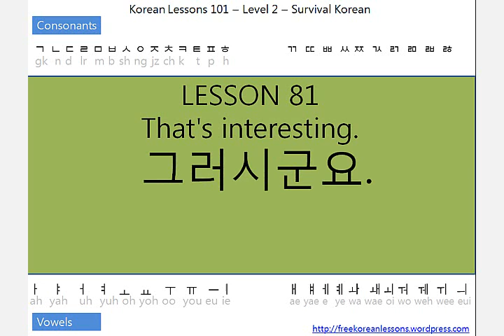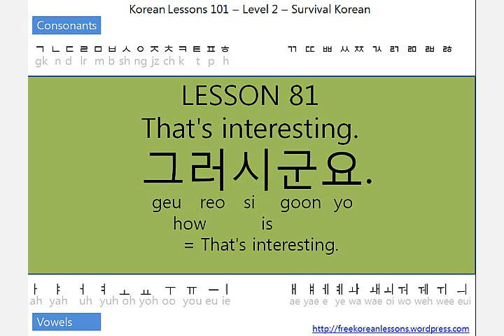Survival Korean Lesson 81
Survival Level Korean Lessons/tutorials